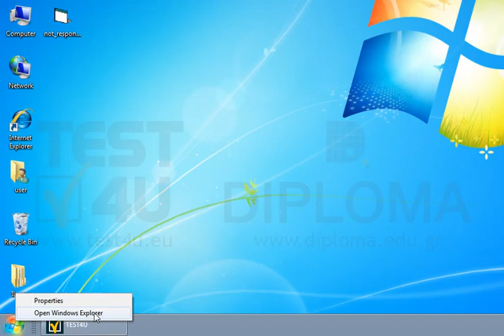Open Windows Explorer.